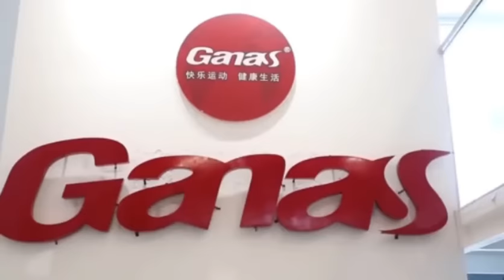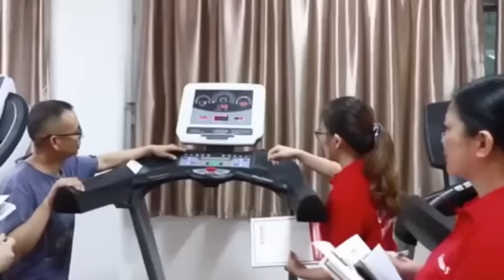Gym Equipment Manufacturer Ganas Gym Equipment Corporate Video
GUANGZHOU KANGYI SPORTING GOODS CO.,LTD , established in 2004, with 50million registered capital ,is a leading manufacturer in China with 18years experience ,GANAS is the main brand of KANGYI Company ,also one of top 10 fitness equipment brand in China .
We have a self-built factory building of 30,000 square meters, which mainly produces treadmills, exercise bikes, and strength training machines .
In the past 18 years, GANAS products have been exported to more than 100 countries and regions around the world, and have been recognized by customers with reliable quality, cost-effective, and high-quality services.
GANAS not only provides high-quality products, but also help customers to selects gym locations, make out machine lists, and provide 3D drawings.
When you choose GANAS, you’re getting more than the world’s finest fitness equipment. You’re getting a partner that will be there, for your grand opening and every day after.